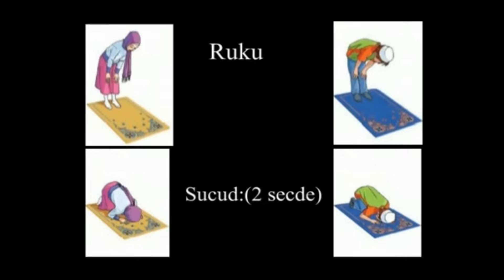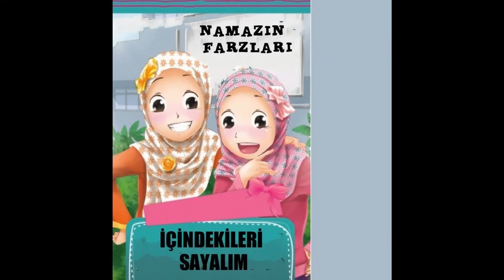12dir namazın farzı (çocuklar için namaz ilahisi)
Namazın farzlarını anlatan en güzel çocuk ilahisi.namaz ilahisi,
YENİ KLİP
Namaz nasıl kılınır,namazın farzları,ne anlama gelir,öğrenmek için sitemize bakabilirsiniz.
12 dir namazı  farzı  Çocuklar için muhteşem Namaz klibi.
içinden olanlar altı :iftitah (açılış başlangıç) tekbiri,Kıyam kıraat ruku  sucud (2 secde) kade-i ahire
dışından olanlar altı:Hadesten teharet,necasetten teharet,setr-i avret,istikbal-i kıble ,vakit,niyet,
neden secde değil de sucud kullanılmış diye çok soruluyor kısa açıklama :arapçada kelimelerin çoğuluna genelde u eklenir. Namazda da tek değil birden fazla secde yapıldığı için secde değil secdeler anlamına gelen sucud ifadesi kullanılmış.
.Bu şarkı ve kliple Çocuklarımız namazı severek öğrenecekler. 12dir namazın farzı ilahisiyle Namazın Farzlarını içindekiler ve dışındakileri ayırabilecek şekilde anlamlarını da bilerek öğrenecekler. 12dirnamazınfarzı diyerek namaz kılmaya istekli hale gelecekler.

12dir namazın farzı ilahisi 5-10 yaş düzeyi için hazırlanmakla birlikte orta okulda derslerde de kullanımı uygundur.5.sınıf Namaz ünitesi için